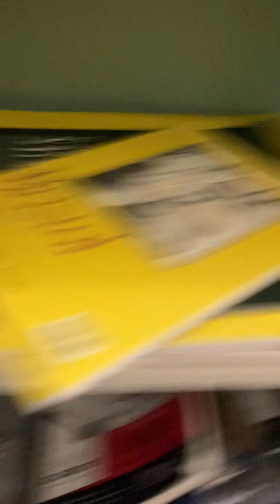Drawing MrBeast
Not gonna lie a lot of my drawings do look like MrBeast though